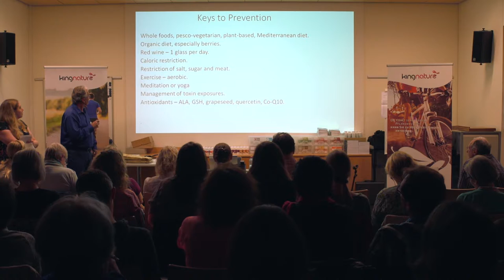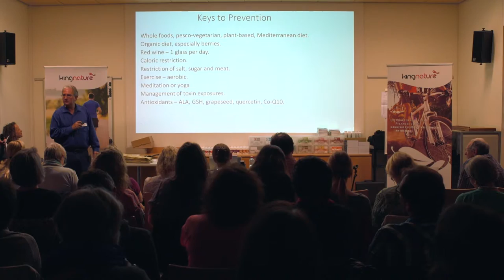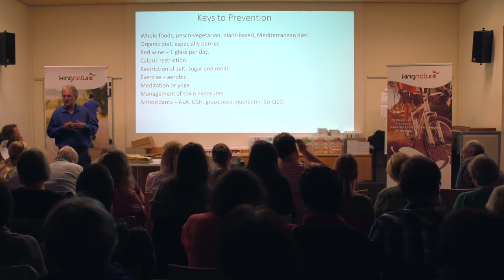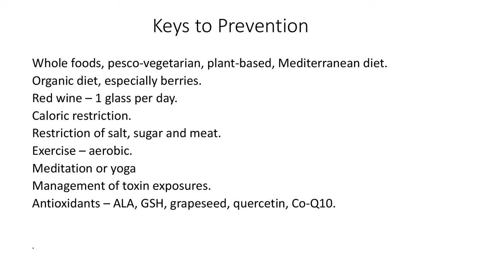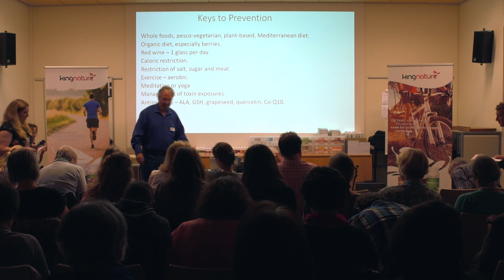Wie wir Krebs vermeiden können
Natur-Onkologe Dr. Neil McKinney beschreibt einen Lebenswandel, mit dem wir Krebs vermeiden können.